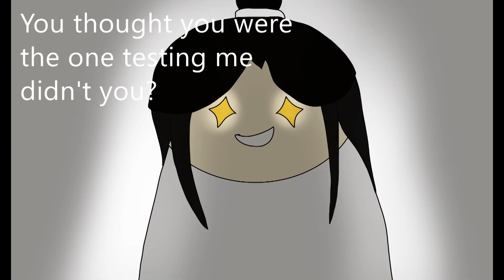What if A-Qiao was the evil one? Thousand Autumns